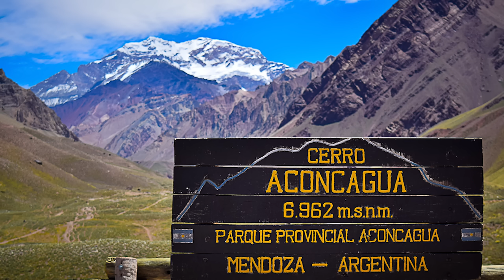선진국에서 후진국으로? 대표적 백인국가, 아르헨티나 1부 [지구본연구소 시즌2 - EP.36]